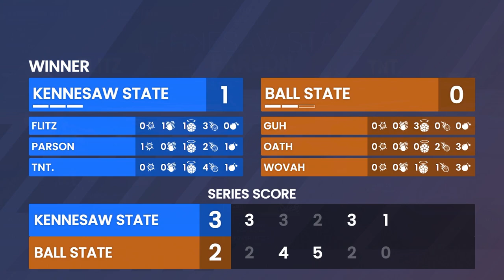Ball State vs Kennesaw State BRACKET RESET 🤯 | Collegiate Rocket League Fall Qualifiers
Collegiate Rocket League (CRL) is BACK for another $100,000 Fall Semester, and I casted some of the qualifiers from my Twitch. One of the final matches on stream was Kennesaw State and Ball State, a grand final with a bracket reset for Kennesaw on the table.

Enjoy these highlights of one of the most tense qualifying matches I've ever witnessed!

Introduction: 0:00
Grand Final: 0:18
Bracket Reset: 6:29